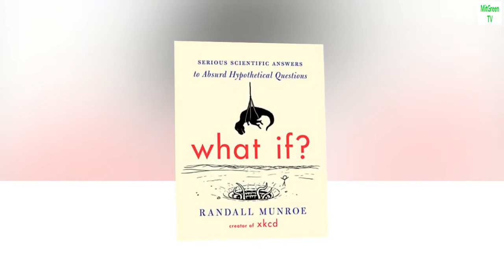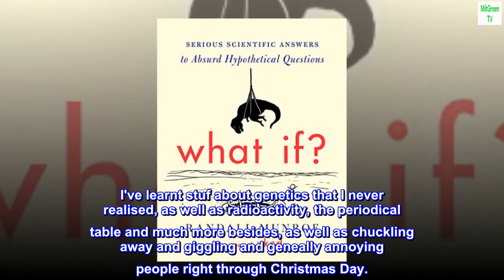What If?: Serious Scientific Answers to Absurd Hypothetical Questions Kindle Edition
Fans of xkcd ask Munroe a lot of strange questions. What if you tried to hit a baseball pitched at 90 percent the speed of light? How fast can you hit a speed bump while driving and live? If there was a robot apocalypse, how long would humanity last? What if everyone only had one soulmate? What would happen if the moon went away?

In pursuit of answers, Munroe ran computer simulations, pored over stacks of declassified military research memos, solved differential equations, and consulted with nuclear reactor operators. His responses are masterpieces of clarity and hilarity, complemented by signature xkcd comics. (They often predict the complete annihilation of humankind, or at least a really big explosion.)

Far more than a book for geeks, What If? explains the laws of science in operation in a way that every intelligent reader will enjoy and feel much smarter for having read.

I love this book! It is both hilariously funny, and thought provoking, and educational all at the same time as well as giving you all sorts of "did you know" stories to bore your friends and family for months!

Its a total dip-in book. The short chapters (3-6 pages) are pretty much random, and cover all areas of science. I've learnt stuf about genetics that I never realised, as well as radioactivity, the periodical table and much more besides, as well as chuckling away and giggling and geneally annoying people right through Christmas Day.

Age range? I'd say mid-secondary school (13ish) up to any age as I think you need a moderate grounding in science to get the jokes at times, but I can see it would be a great way for an upper secondary school pupil to really annoy their science teacher. - as well as for science teachers to really engage their pupils.